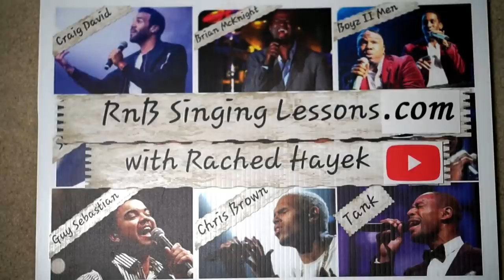Coach Reaction - Chen EXO - Drunken Truth, 첸엑소 취중진담 @King of Masked